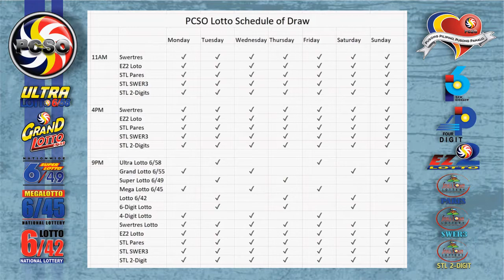Swertres|3D and EZ2|2D Lotto 5PM Draw, Sunday, May 1, 2022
Here are the results of PCSO Lotto today, Sunday, May 1, 2022, 5PM draw for the Swertres/3D Lotto result, and EZ2/2d Lotto Result.

Time Stamps:
00:25 - Swertres Lotto Result
00:16 - Ez2 Lotto Result